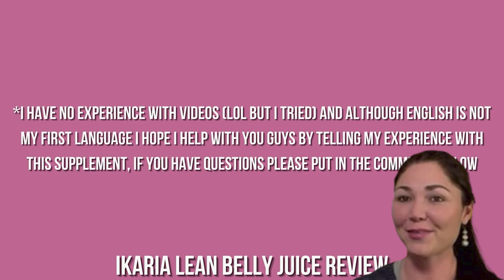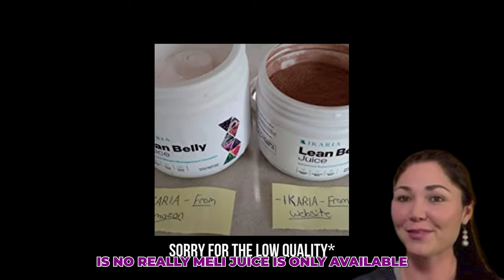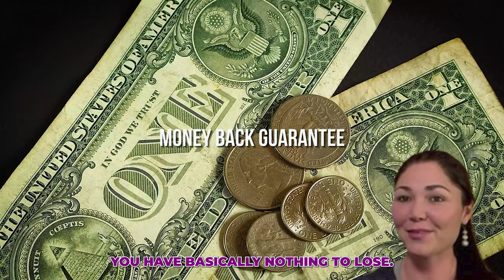1 cup of THIS fizzy juice helped me slim down “-32 LBS”!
drink this fizzy juice to “dissolve” 2.3 lbs overnight?

Lately, all my girlfriends have been asking me how I’m looking so smoking hot so quickly…

They compliment my killer figure…

And say I have a “wasp-like” waist, a new glow, soaring energy and a sassy confidence they’ve never seen on me before.

I tell them all I did was add THIS fizzy juice to my morning routine…

And you should’ve seen the stunned looks on their faces!

They said there’s no way it could work THAT fast…

But it did work for me! And it did for other 67,129 regular men and women, as you’ll see in this short video:

1 cup of THIS fizzy juice helped me slim down “in record time”!

Sometimes, my husband gets jealous of all the puppy-dog attention I get at the mall and the restaurants…

But he loves my lean, lithe, toned body, and our relationship has never been stronger!